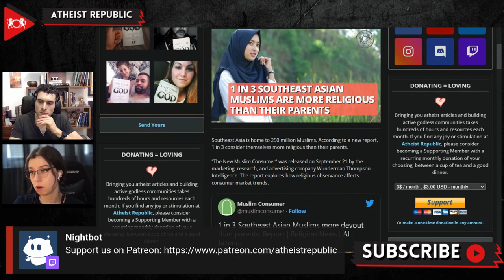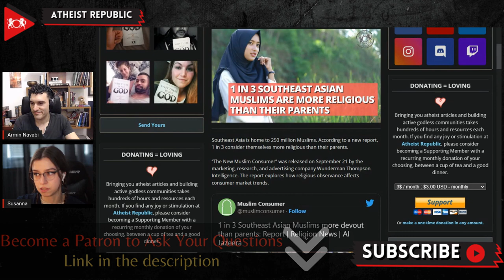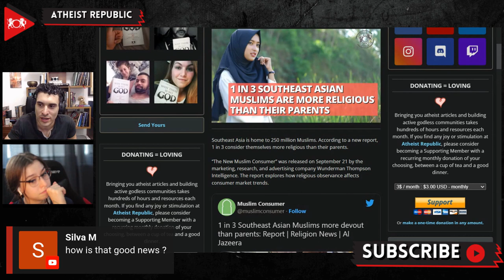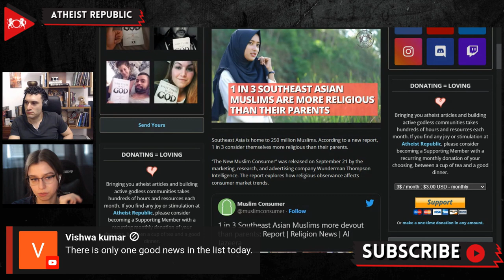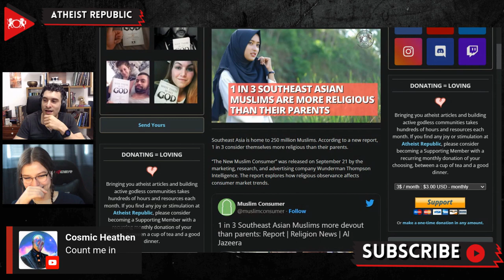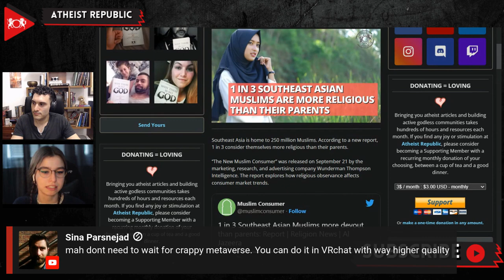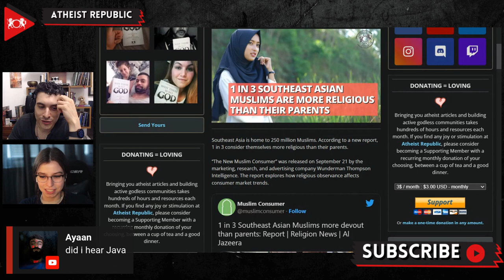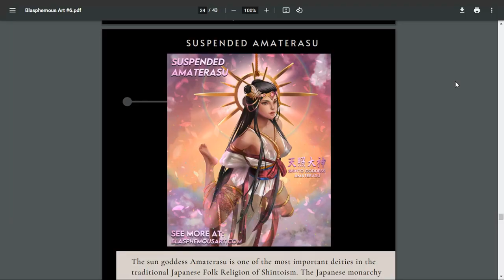1 In 3 Southeast Asian Muslims Are More Religious Than Their Parents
According to a recent report, 1 in 3 Southeast Asian Muslims consider themselves to be more religious than their parents. “The New Muslim Consumer” was released on September 21 by the marketing, research, and advertising company Wunderman Thompson Intelligence. The report explores how religious observance affects consumer market trends, and is based on a survey of 1,000 Indonesians and Malaysians. Among the findings, only 21% of respondents say that they are less religiously observant than their parents, while 45% say they are equally observant. This means a third consider themselves more religiously focused than their parents. The report says, “the idea of halal has gone from mostly about food, namely avoiding pork and alcohol, to include travel, fashion, banking, education and more.” Asia Pacific Director for Wunderman, Chen May Yee, said, “Muslim consumers are increasingly overlaying their religious beliefs on purchase decisions.” He further added, “New technologies bring new questions. For example, is the metaverse halal?” The report mentions sharia-compliant banking apps, hijabi-only hair salons, and halal restaurants are becoming more popular. Founder of Kuala Lumpur’s Iman research says, “It’s good to have a halal process. But do you have to tag it to everything? We have become overly cautious. I blame politics.”

Source:
1 in 3 Southeast Asian Muslims Are More Religious Than Their Parents
Location: Southeast Asia